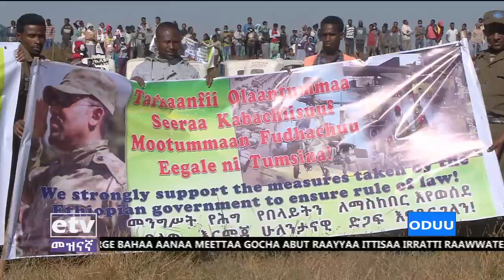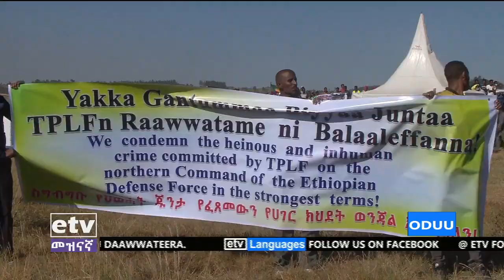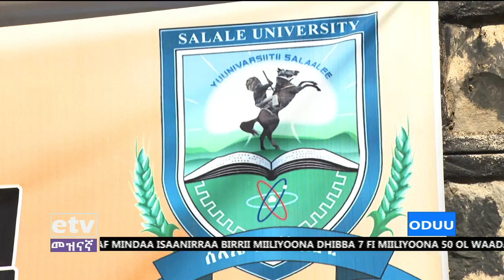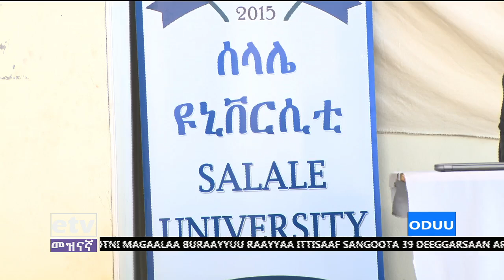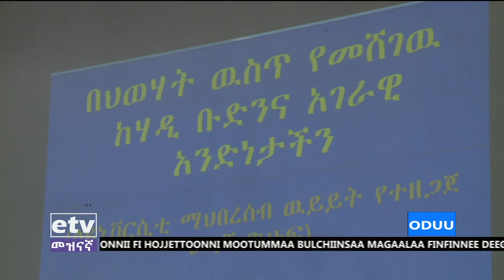Oduu Afaan Oromoo 05/03/2013